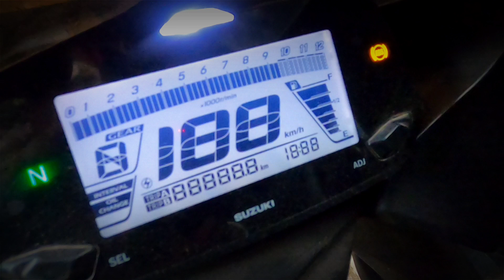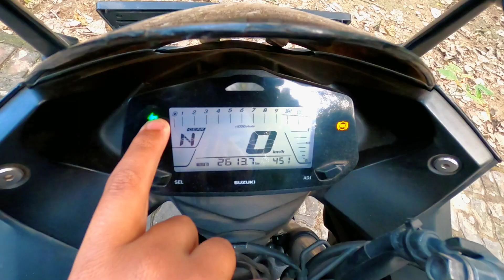SUZUKI GIXXER SF150 | 22000KM के बाद भी एकदम नई जैसी है | PROBLEM , REVIEW , SPECS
Hey friends, Choudhary Saab (Ride To Pride) this side & thank alot for watching my videos. Please "LIKE" the video if you enjoyed watching or also "COMMENT" if you want to Suggest something or Appreciate..